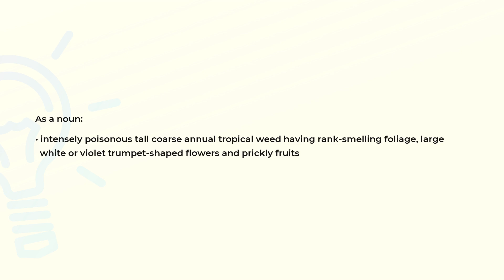What is the meaning of the word JIMSONWEED?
Definition and spelling of the word JIMSONWEED.

(00:00) Intro
(00:08) As a noun
(00:22) Spelling

As a noun (00:08):
• intensely poisonous tall coarse annual tropical weed having rank-smelling foliage, large
  white or violet trumpet-shaped flowers and prickly fruits